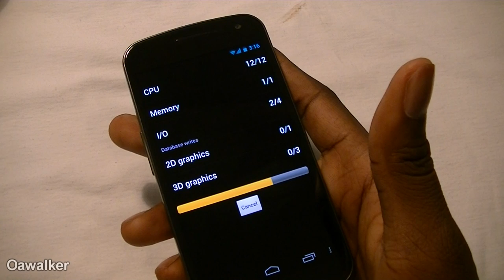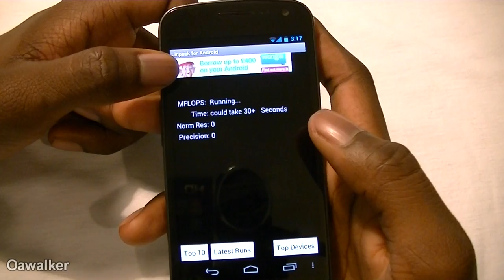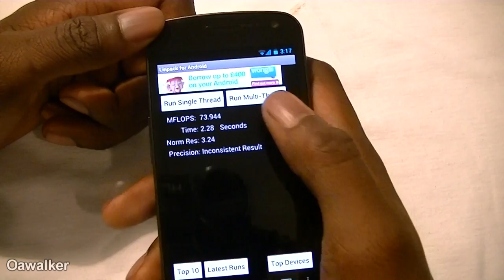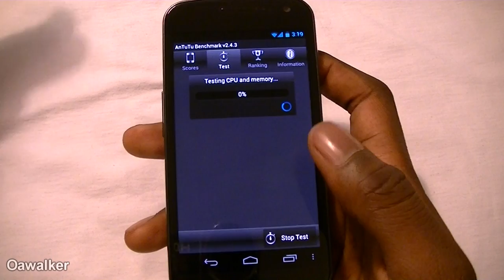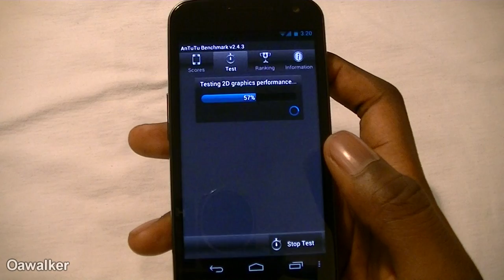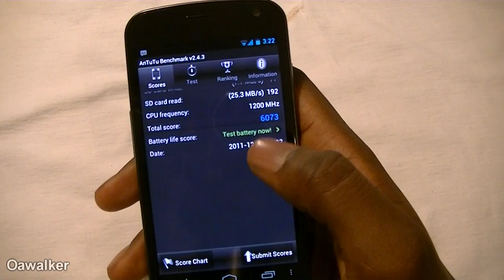Samsung Galaxy Nexus Benchmark Test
In this video i am just showing how the benchmark Applications run in the Galaxy Nexus and the scores that you get.

Follow me on the social network sites.

Intro made by RavenProDesign.